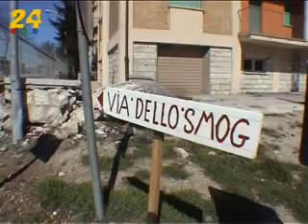La via dello Smog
Senza sbocco l'anello di piazza d'armi